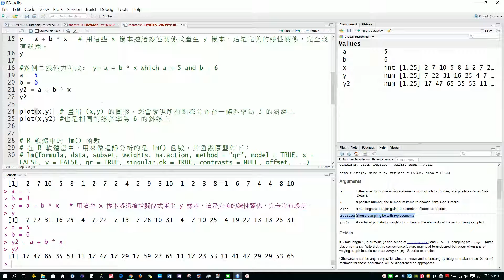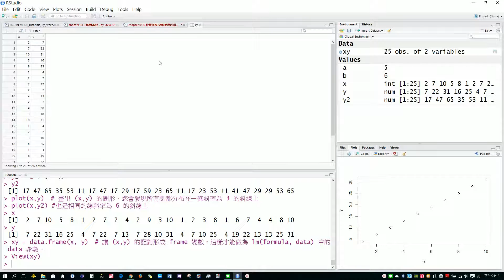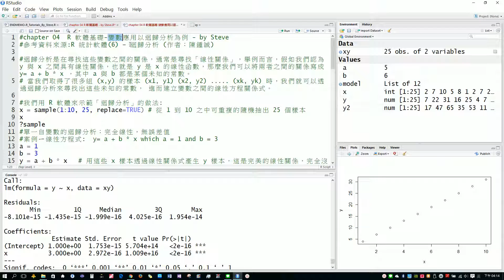07 - Big Data 巨量資料工具導論第4_4_1章 R 軟體基礎 _進階資料型別_向量vector(線性迴歸與變數應用)_東海資管姜自強老師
巨量資料工具導論第4_4_1章 R 軟體基礎 _進階資料型別_向量vector(線性迴歸與變數應用)-東海資管姜自強老師